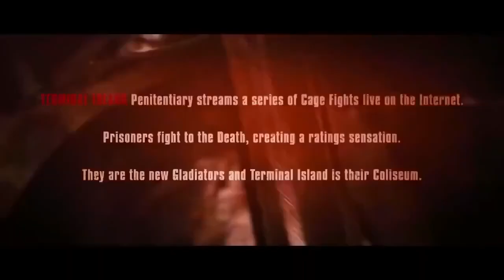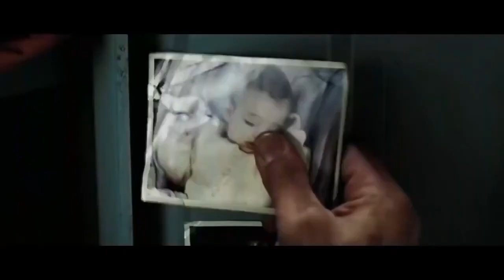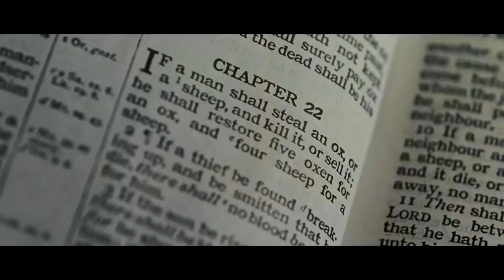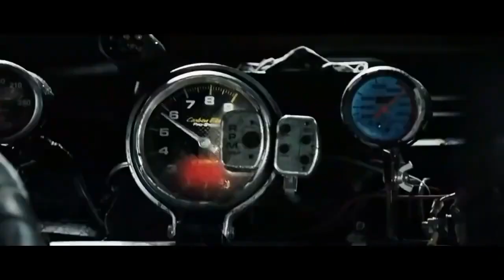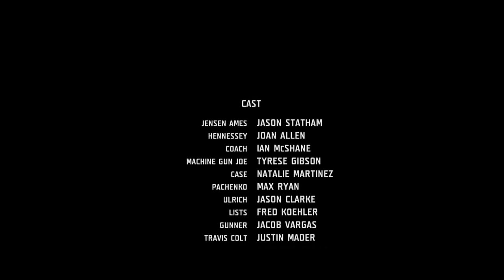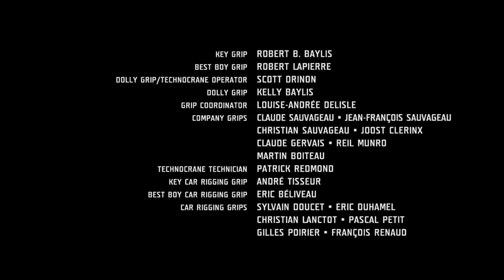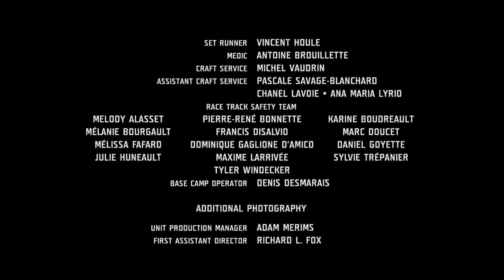Jason Statham Action Movie 2020 Full Length English Best Action Movies 2020 Hollywood HD Sci Fi